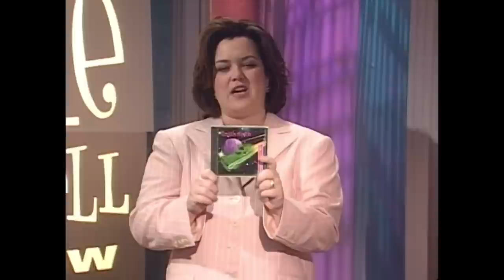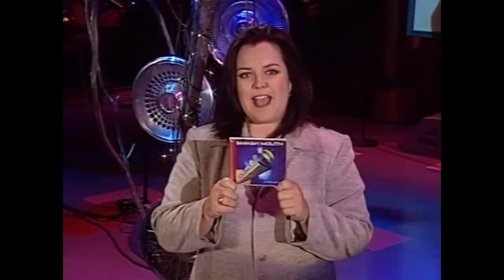Steve Harwell, Smash Mouth Compilation - ROD Show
A compilation of the times Steve Harwell, lead singer of Smash Mouth, was on The Rosie O'Donnell Show. Rest in peace, Steve.